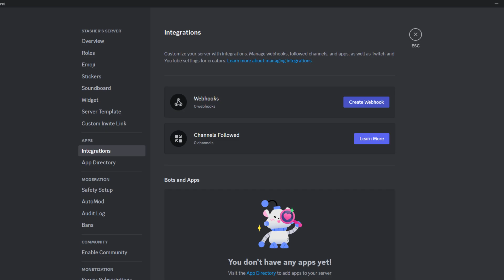How To Add ChatGPT To Discord 2025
In this video I will show you how to add chatgpt to discord